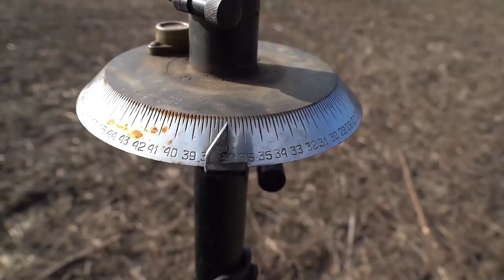Tornado-G MLRS methodically process the positions of the APU destroying military equipment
Tornado-G (GRAU — 9K51M Index) is a Russian upgraded multiple launch rocket system.
The main difference between the MLRS 9K51M and its predecessor 9K51 "Grad" is a more advanced fire control system with satellite navigation and a computer for calculating ballistic indicators, which allows you to aim at the coordinates of the target in automatic mode.